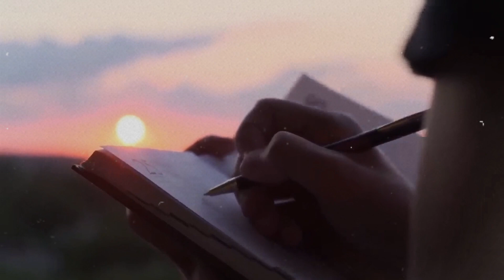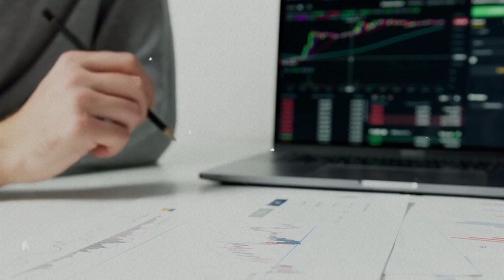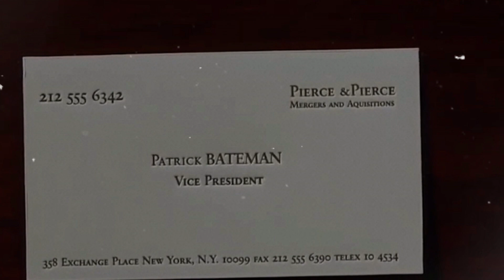Les 10 Compétences INCONTOURNABLES pour Devenir un Homme de Valeur !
Devenir un Homme de Valeur dans le Monde Moderne : 10 Compétences Essentielles à Maîtriser

Découvrez ce que signifie être un véritable homme dans le monde moderne. Cette vidéo vous dévoile les compétences clés qui vous permettront de vous épanouir et de réussir. Oubliez l'idée dépassée que l'argent et le style définissent votre valeur. Apprenez à être discipliné, à gérer vos finances intelligemment, et à être orienté vers vos objectifs.

L'intelligence émotionnelle est une compétence rare mais essentielle qui vous permettra de développer des relations saines et d'interagir de manière positive avec les autres. Croyez en vous-même et adoptez une mentalité de croissance pour atteindre de nouveaux sommets. Apprenez à connecter avec d'autres hommes, car ensemble, vous pouvez accomplir de grandes choses.

Développez votre art de la conversation et d'écoute, car cela ouvrira des portes inattendues et vous permettra d'apprendre des autres. La négociation est une compétence cruciale pour accéder au succès, alors devenez un maître négociateur pour obtenir ce que vous méritez. Enfin, apprenez à construire un réseau puissant et authentique qui vous propulsera vers de nouveaux horizons.

La vidéo vous présente ces 10 compétences clés pour devenir un homme de valeur dans le monde moderne. N'hésitez pas à vous engager dans un processus d'apprentissage continu pour évoluer et contribuer de manière significative à votre vie et à celle des autres. Laissez cette vidéo être votre guide vers le succès et l'épanouissement personnel.